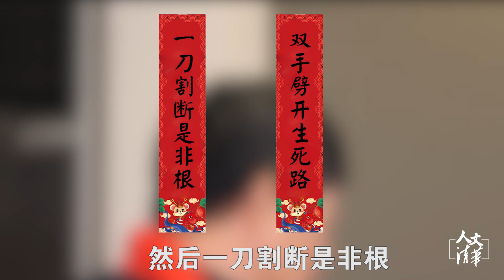令专家教授都费解的古代规定，清朝宫中写春联居然用白纸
人文清华短视频：清华大学人文学院历史系教授彭林讲述中国春节贴春联、贴门神的习俗是怎么起源的。彭教授还提出一个令许多专家教授费解的古代规定，就是清朝宫中是用白纸写春联。